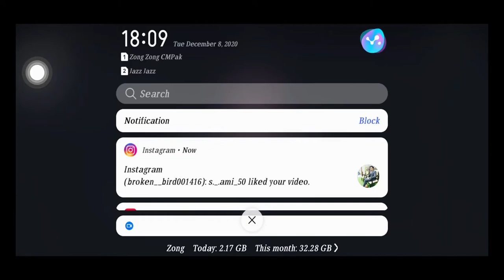Asphalt 9 Legends gameplay |Android Version gaming1080p | legends drift |Game Crush 3D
Asphalt nitro speed car drift

car games
crush drift
alphas drive
play car games
car drive

car drive
car drift
car robot
3d games

Played by:
                      Game Crush